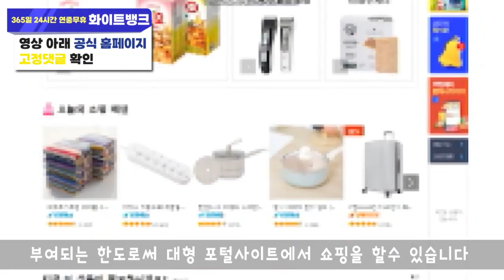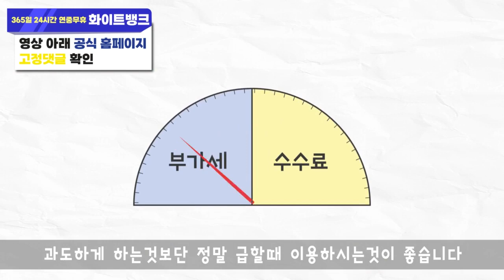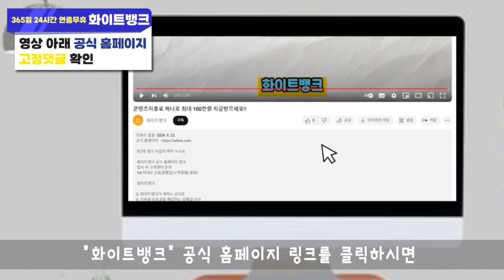소액결제현금화 11월 한도 초기화 빠르게 진행하는법 알려드립니다!